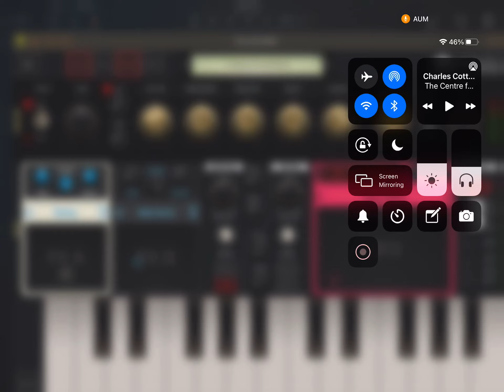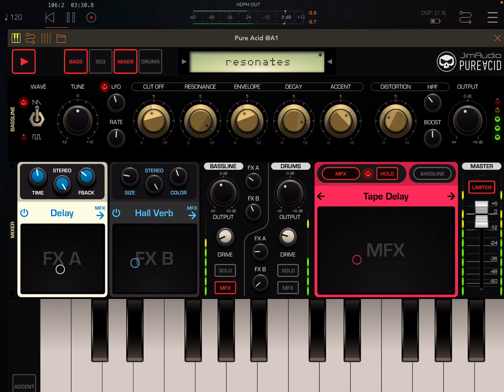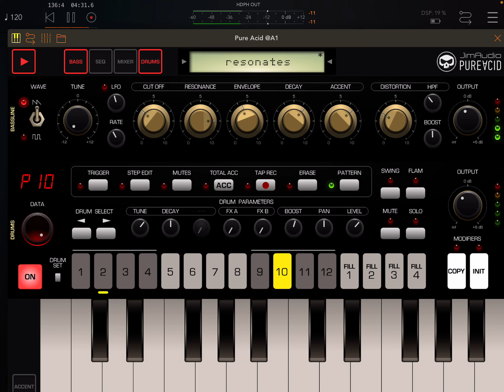110 BPM Challenge. Failed. It’s 120.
A Pure Acid jam